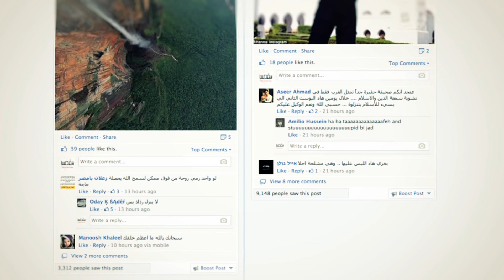المخطط المكاني لحماية الموارد الطبيعية والتاريخية !!